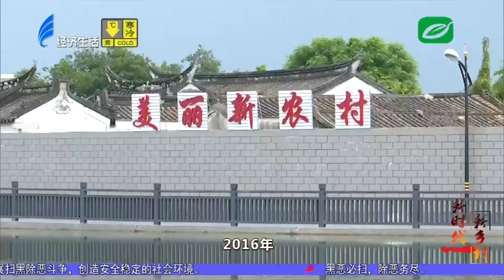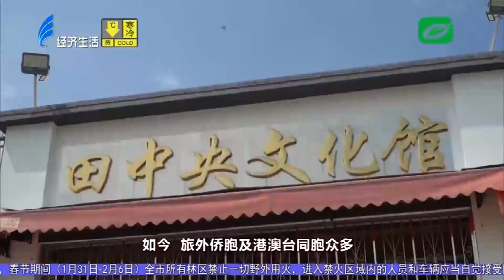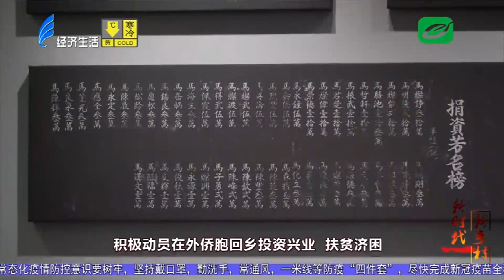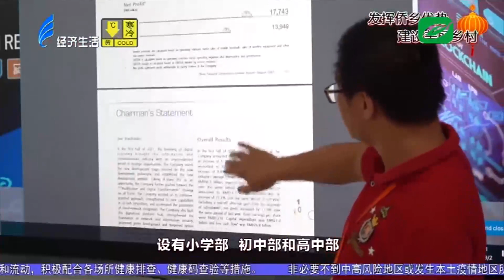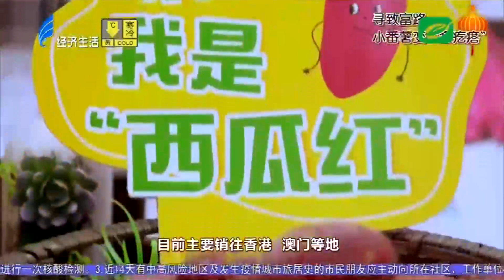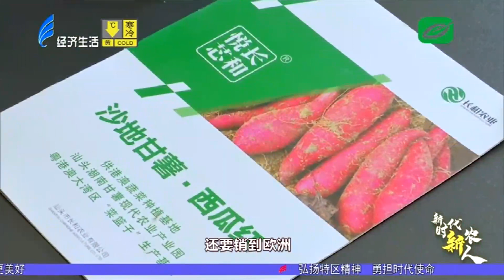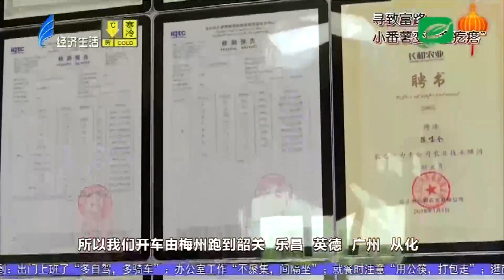今日视线2022 02 01祝大家春节快乐 [春节特别节目]